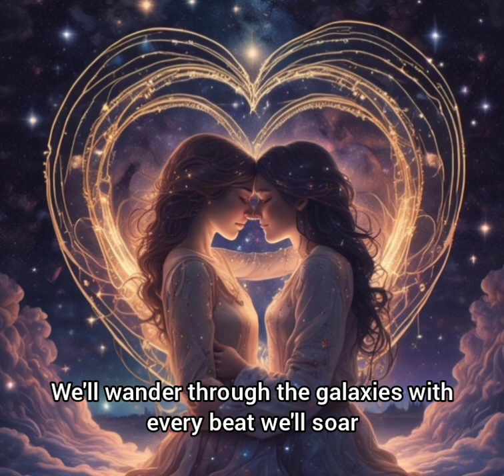Cosmic Ride (Version 1)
Cosmic Ride

Composer : GiZiBeSh

Take me to the stars,
Where the night is endless,
Hold me close and tight,
In this dance so timeless.

Let our hearts take flight,
On this cosmic ride,
In your arms, I find,
The universe inside.

Whisper sweet dreams,
In the glow of starlight,
With each gentle sigh,
Everything feels so right.

The universe inside.

We'll wander through the galaxies,
With every beat, we’ll soar,
With you, my love,
I could ask for nothing more.

The universe inside.

[Outro]
So take me to the stars,
Together we will shine,
In this endless dream,
Forever you are mine.